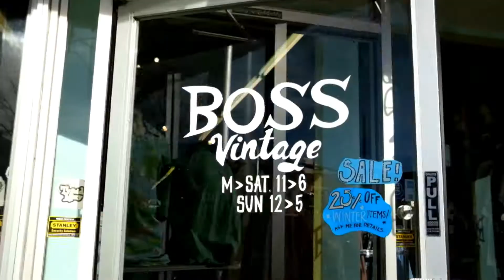Shopping at Boss Vintage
Kastle and McKenzie go shopping at Boss Vintage.